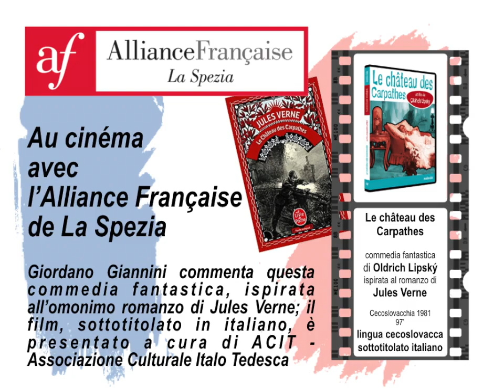Au cinéma avec l'Alliance Française de La Spezia - Le château des Carpathes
Giordano Giannini commenta questa commedia fantastica di Oldrich Lipsky, ispirata all'omonimo romanzo di Jules Verne.